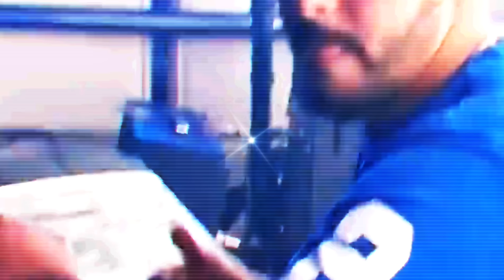Cheb iyad & Manini Sahar 2024 Mulieu Dkhaltah Sghir • مكانش علبالي تحشيهالي ( Vidéo Officiel )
🔺️Contactez-nous | Médias sociaux et réseaux
🔻professionnels 📲📳
Manager Musicale : 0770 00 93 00
🎧 Disponible sur Toutes Les plateformes :

🔴 Interprete : Cheb iyad
🟣 Clavier : ‎Manini Sahar
🔵 Paroles : iyad
🟢 Percussion : Walid Sid El Houari
🟡 Mix et Mastering : Rony
⚫️ Enregistrement Son : Kader Mulieu
🟠 Bass : AZ
🟤 Clip : Rony & @KaderMilieu
🔶️ Distribution Digital : @BelieveArabia
🔷️ Production : @BoualemRony-Officiel
💠 Contact PRO :